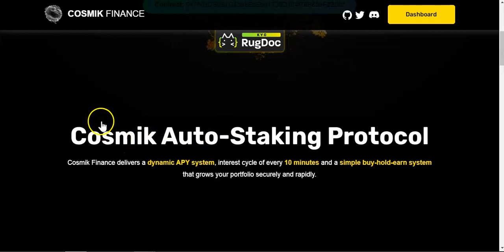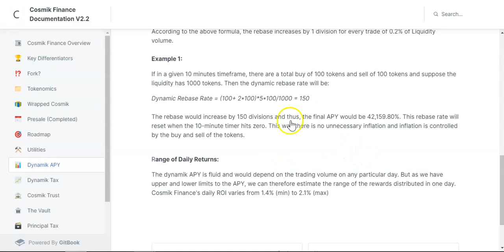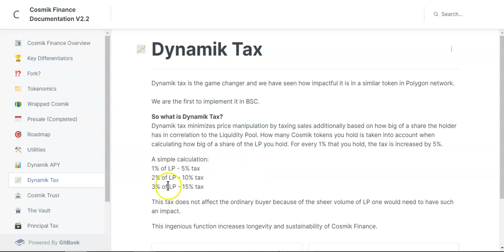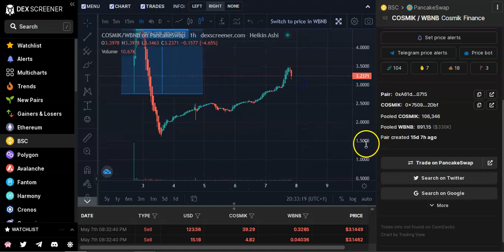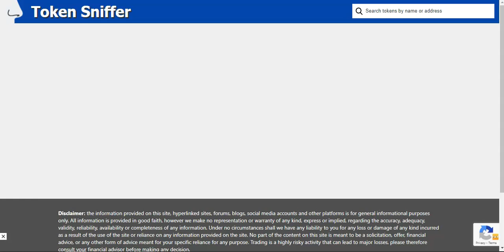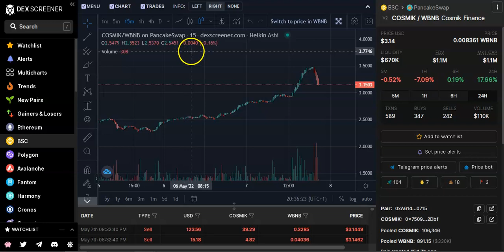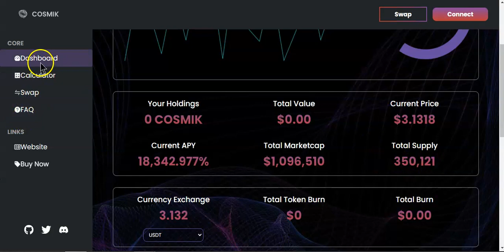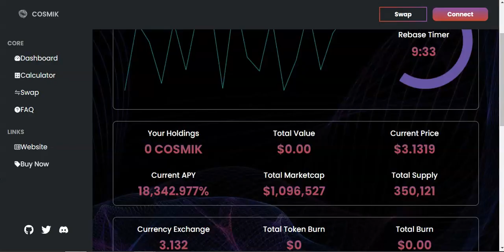Cosmik Finance / earn 2% daily - platform overview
📍The BUSD / USDC Crops Farmer
🌻Earn up to 8% daily + 2.5% bonus🌻
🌓Stake BUSD / USDC to earn BUSD / USDC🌗

📍The farm house
🌻Earn up to 7% daily🌻
900k + Matic Contract Balance

📍My Diamond Team V2
🌻1.5% Daily Apr+ 5% Bonus🌻
6.5k + BNB Contract Balance
+ Sunday Airdrops
🌓Stake BNB to earn BNB🌗

📍DRIP TEAM
🌻1% Daily Apr🌻
My Buddy Address:
0x62CfC86e3b2fCc700524F6594A15F44C0Cc11714